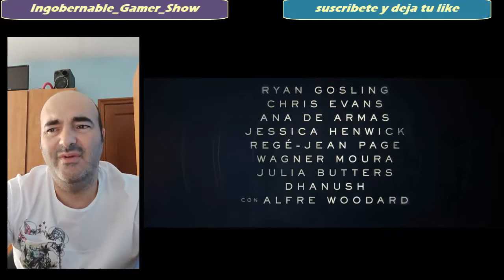Review 3 pelis de verano : Top Gun Maverick, el agente invisble,La casa de las profundidades 2022💙💙💙